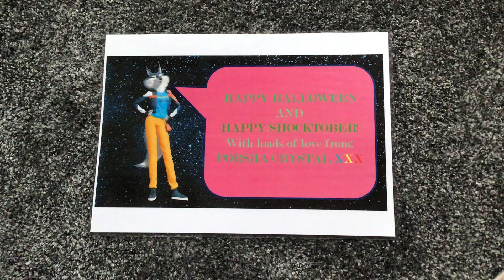Porsha Crystal's Halloween and ShockTober message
Porsha Crystal (Mowgli's big sister) wishes all of you a groovy Halloween and ShockTober!